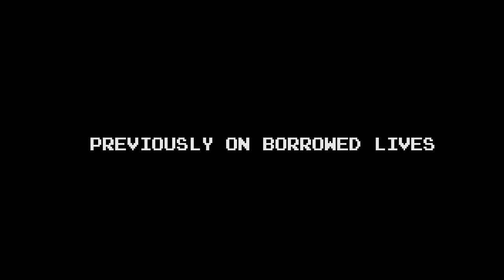Pierce Fulton - Borrowed Lives feat. NVDES (Official Video)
this is why you don’t take cookies from strangers and leave your house...

Written by Pierce Fulton & Rob Wadleigh